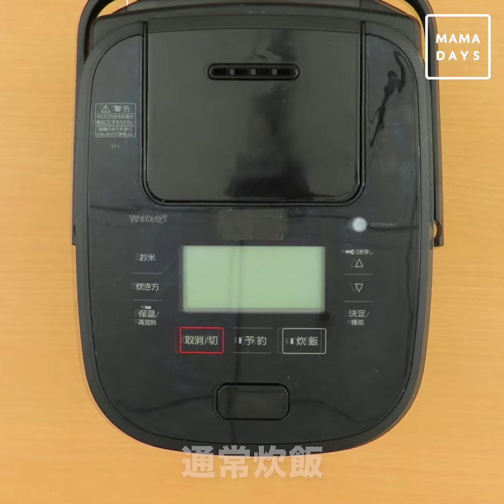芯まで活用！ まるごととうもろこしごはん（1歳6ヶ月頃から/おとな）【管理栄養士監修】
米　2合
水　適量

◾️作り方
とうもろこしは皮をむいてひげを取り、半分に切る。縦に置いて包丁で実を削る。
炊飯器に米・酒・塩・水を2合の目盛りまで加え、かき混ぜる。とうもろこしを上に散らして芯をのせ、通常炊飯する。
炊きあがったら芯を取り出して、全体をかき混ぜて完成。
対象
幼児食（1歳6ヶ月頃）から/おとなが召し上がっていただけます。

※子どもの年齢に合わせて食材の大きさや味付けは調節してください。
※おとなはバターや醤油を足しても美味しく召し上がれます。

◾️保存する場合
冷蔵保存：できるだけお早めにお召し上がりください。食べる前に電子レンジなどで再加熱する。
冷凍保存：冷凍保存用容器や冷凍保存用容器やラップに包んで冷凍保存用フリーザーバッグに入れて冷凍保存する。
約２週間以内を目安に食べきる。
食べる前は電子レンジなどで温め直してから食べてください。

（期間の記載は目安となっております。環境によって保存期間に差が出る場合があります。 匂い、味、色、食感が少しでもおかしいと感じたら廃棄してください。）

◾️注意事項

作ったものは常温のまま長時間放置しないでください。雑菌が増える原因になります。
清潔な保存容器を使用してください。
解凍したものの再冷凍はしないでください。雑菌が増える原因になります。

料理を楽しむにあたって下記もご確認ください。